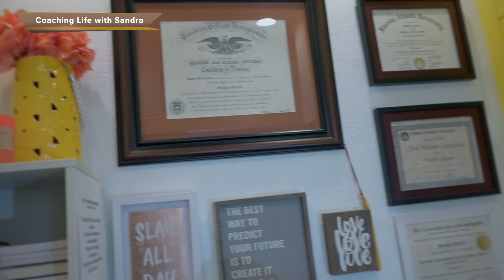COACHING LIFE WITH SANDRA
Welcome to COACHING LIFE WITH SANDRA! An exclusive and unique coaching program curated from over 25 years of educational and professional experience in developing people to their higher selves. I have been assigned to walk you through this journey.